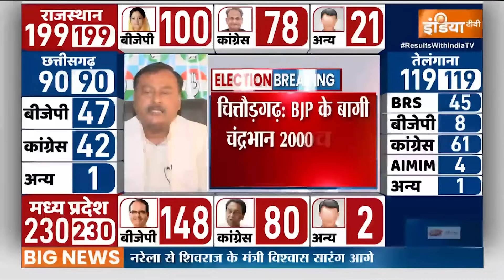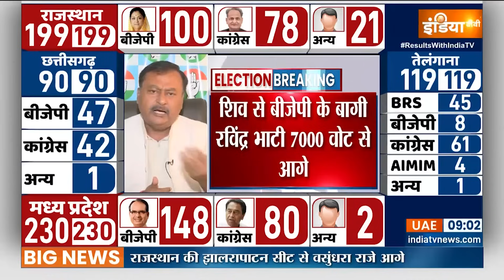MP Election Result 2023: एमपी में बीजेपी का वोट शेयर 50% के पार | Breaking News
मध्य प्रदेश विधानसभा चुनावों के लिए आज काउंटिंग चल रही है। यानी आज साफ हो जाएगा कि राज्य में किसकी सरकार बनेगी। जनता भी इस बात को लेकर रोमांचित नजर आ रही है कि क्या शिवराज का राज दोबारा आएगा; या फिर कमलनाथ वापसी करेंगे?